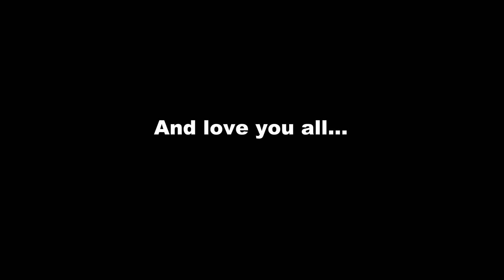Emotional Night(32/100)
Longtime no see! been busy! :)
Sticker give away will be announced soon! (Sorry for delay;3;)
and love you!
Hello, I am YOYO(Jin) By the end of 2017,
I'm doing 100 drawings and recording.�
Thanks for the people who are cheering me to do this challenge.�
I'm feeling too shy to record myself’3’)haha
YOYO is the artist�100 artworks challenge (32 out of 100)